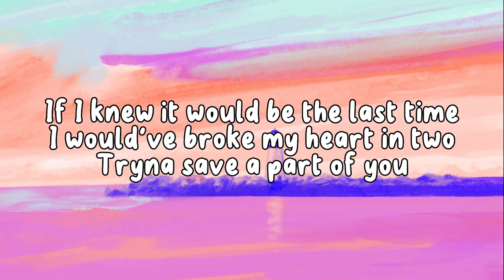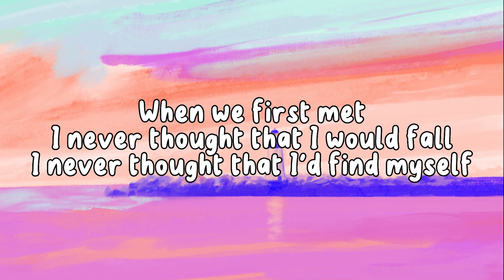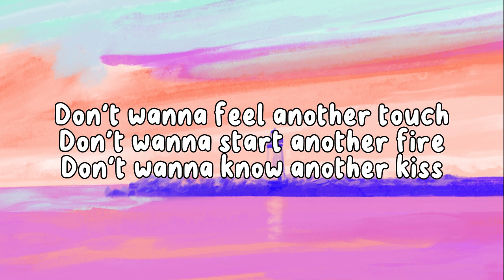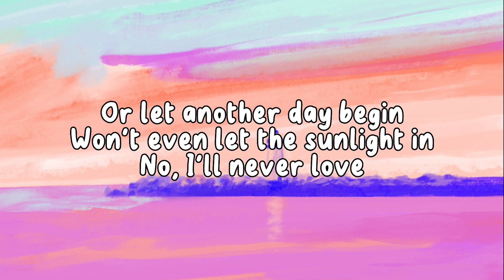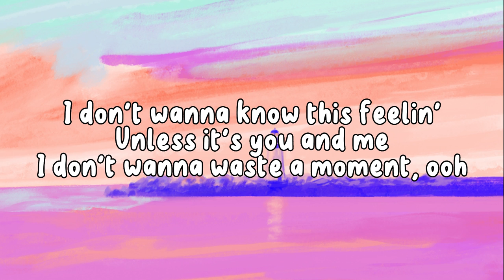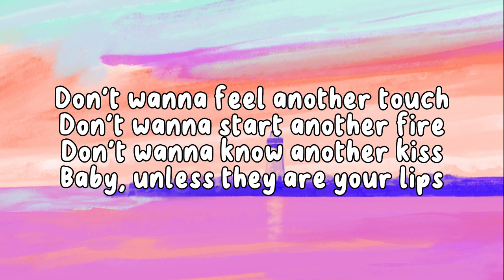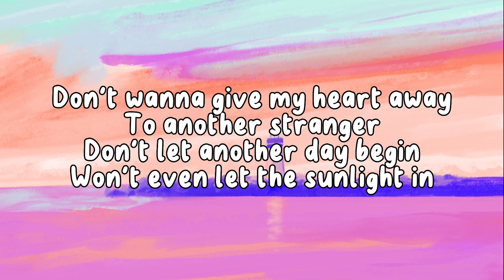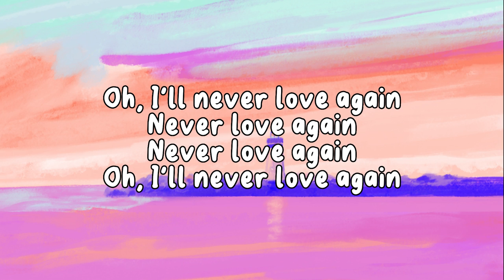I'll Never Love Again- Lady Gaga [Lyrics]